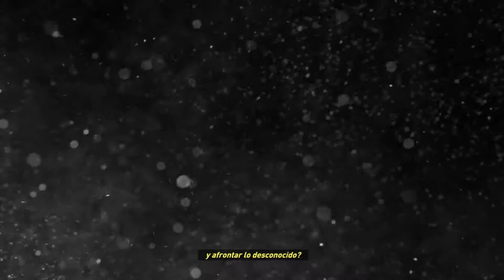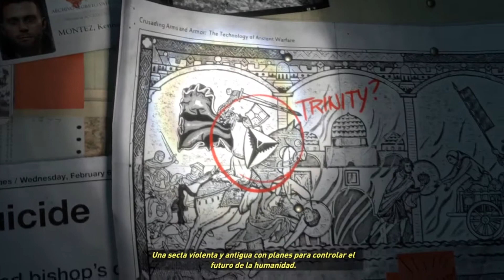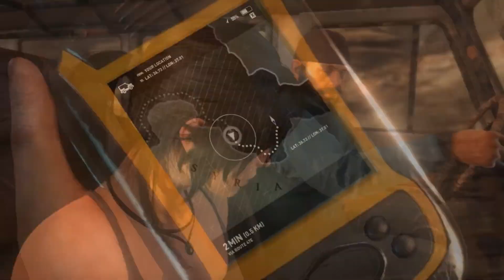RISE OF THE TOMB RIDER CAMPAÑA PARTE 1 I PC, XONE, PS4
OPEN PLIS

QUIERES APOYAR AL CANAL PUEDES DAR TU DONACIÓN PARA TENER UNA MEJOR CALIDAD

★★★★★★★★ SIGUEME ★★★★★★★★★

Designer OP